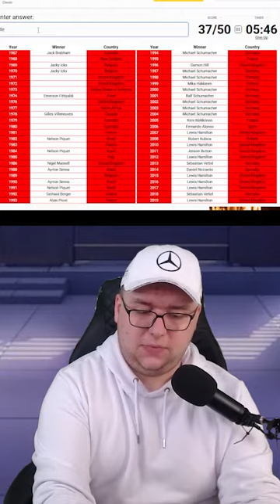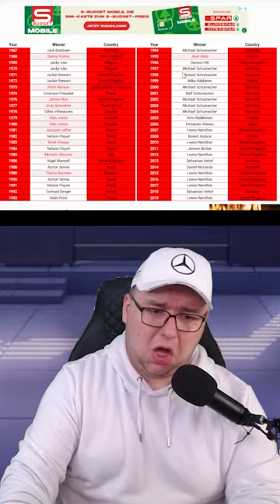SPAIN WINNER QUIZ!